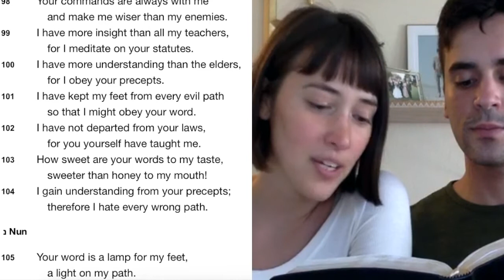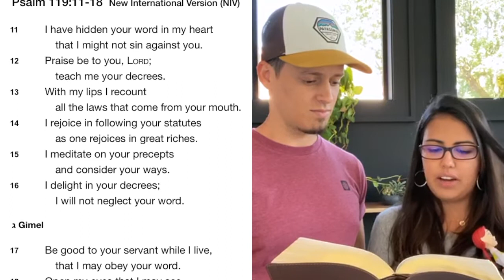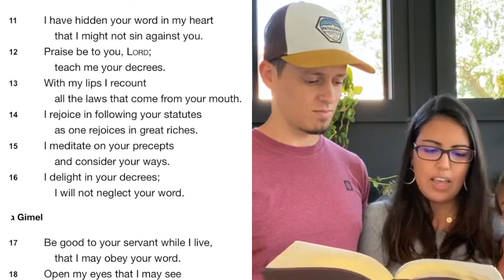Regina teaching from Psalm 119, online church 7th June